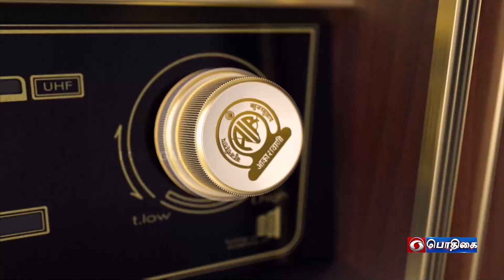Promo | மனதின் குரல் | Maan Ki Baat | 27 - 08 - 2023 @11:00AM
Prime Minister Shri Narendra Modi addresses the nation through his Radio Address, MANATHIN KURAL (Mann Ki Baat).